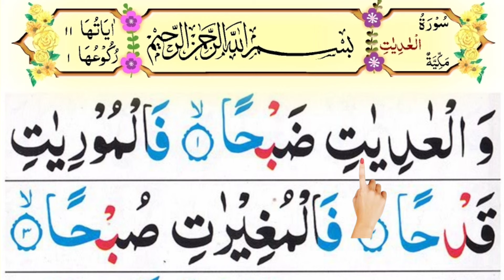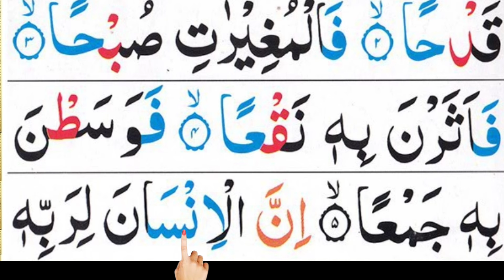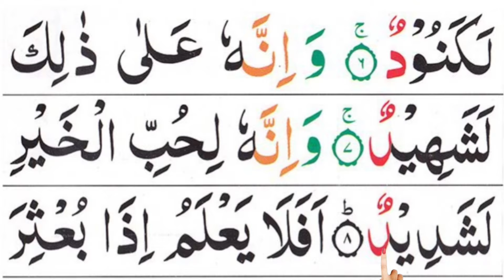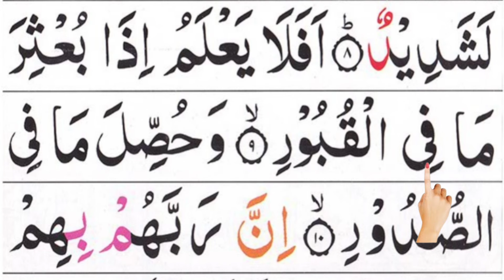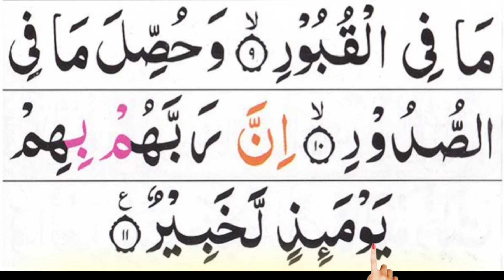Surah Al Adiyaat Full || surah adiyat || Surah Adiayat Word by Word || Surah Adiyaat Tajweed ke Sath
Surah Al Aadiyaat - The Chargers (Chapter 100 of the Quran)

Surah Al Aadiyaat is the 100th chapter of the Holy Quran, and it is a beautiful and powerful surah that describes the Day of Judgment. In this surah, Allah SWT describes the scene of the Day of Judgment, where the earth will be shaken, the mountains will crumble, and the souls will be gathered before Allah SWT.

This surah is known for its vivid imagery and its emphasis on the power and majesty of Allah SWT. It is a reminder to us all of the ultimate reality of the Day of Judgment, and it encourages us to live our lives in accordance with the teachings of the Quran and the Sunnah of the Prophet Muhammad SAW.

In this video, we will explore the meaning and interpretation of Surah Al Aadiyaat, and we will reflect on its lessons and teachings. We will also listen to a beautiful recitation of the surah, and we will learn how to apply its teachings in our daily lives.

learn and memorize surah al adiyat word by word
surah al-adiyat